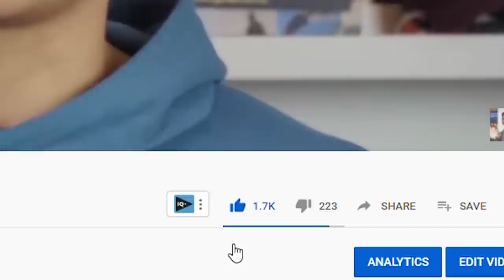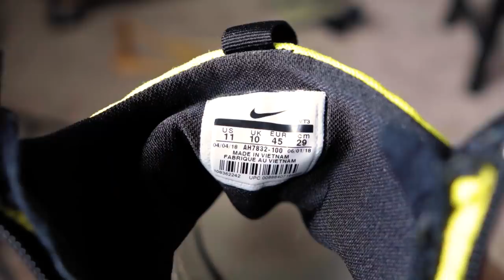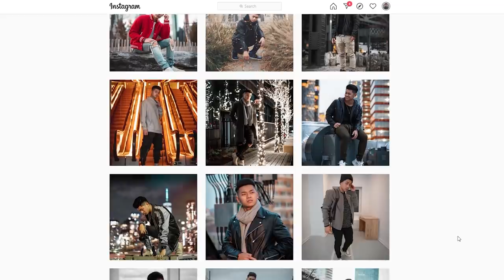WHY I STOPPED WEARING SKINNY DENIM & PANTS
Yo yo in this video we are gonna talk about why I stopped wearing skinny fitting pants

All of my camera gear I use for Instagram and videos:

My office setup for background and work: